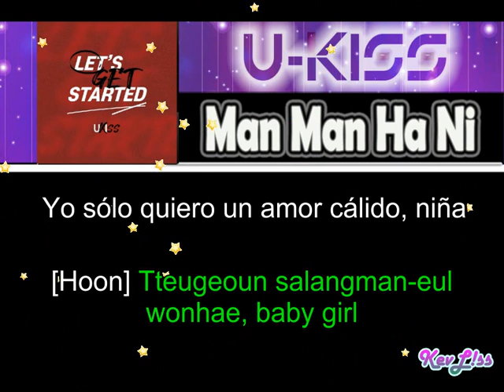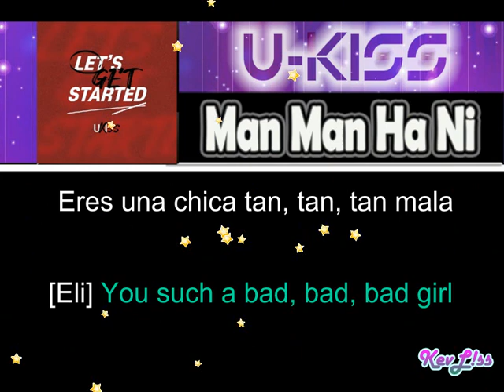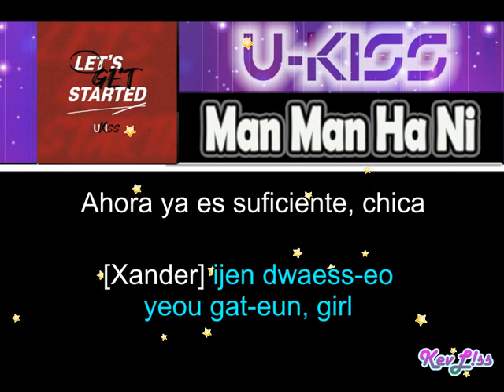U-KISS - Man Man Ha Ni (2024 Version) [Sub Español + Rom]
Tema: Insignificante